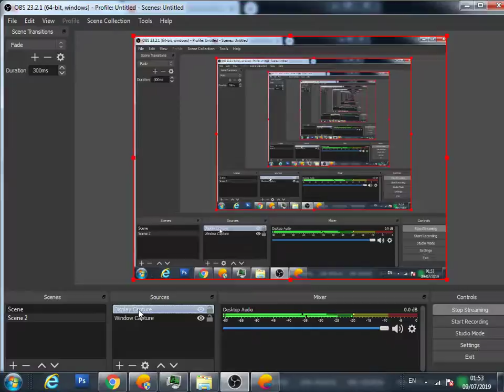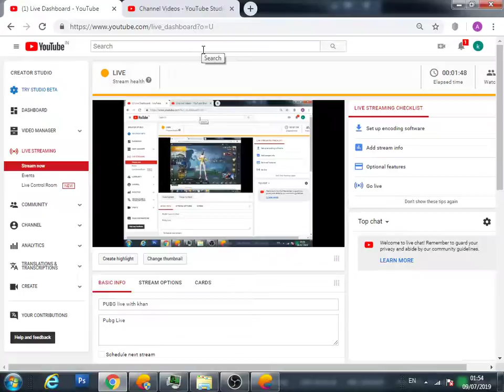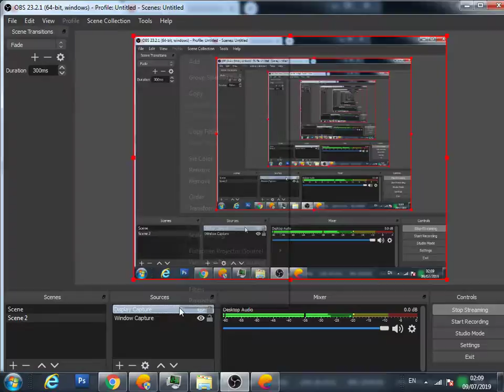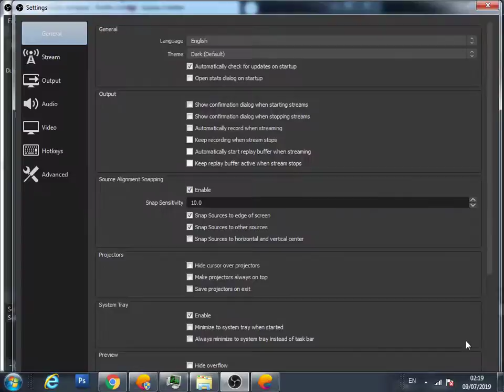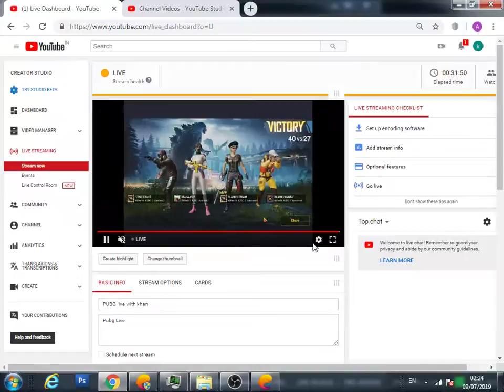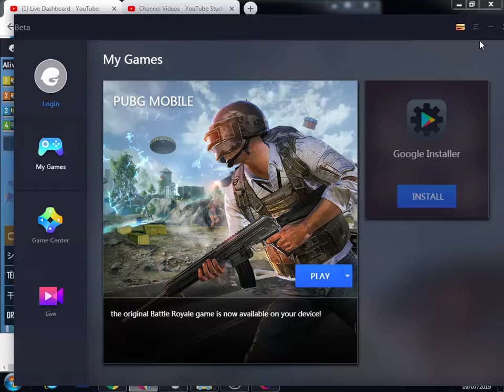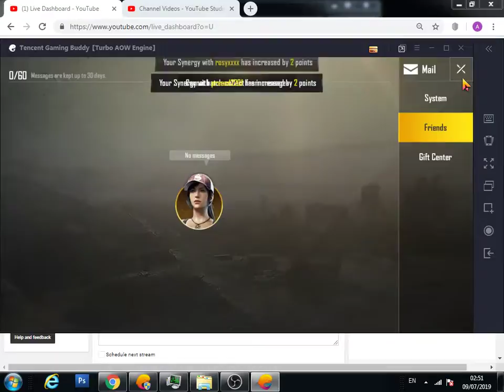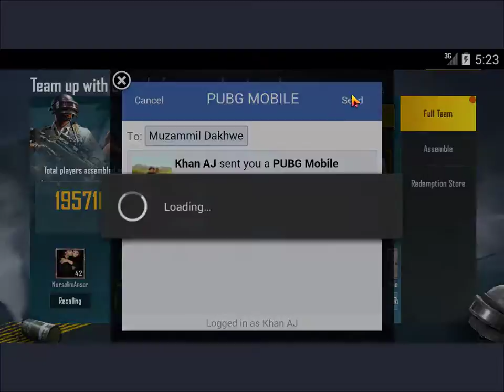PUBG live with khan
Pubg Live